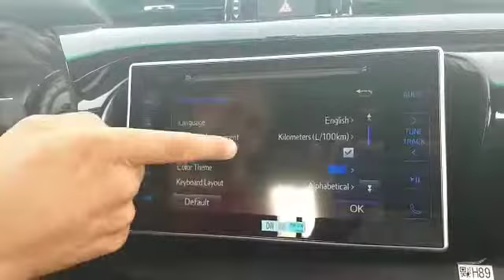Changing Infotainment System Language Display from Arabic to English for Toyota Hilux